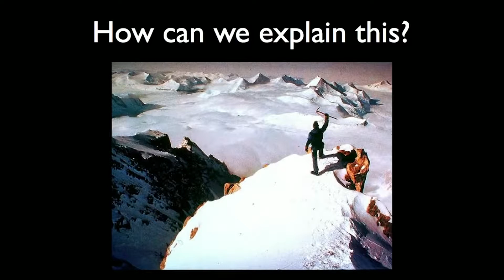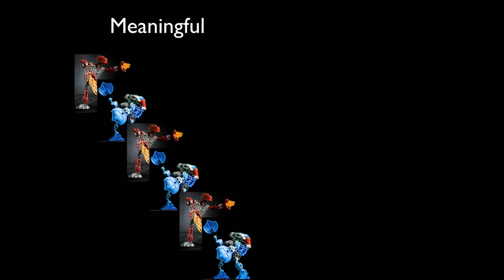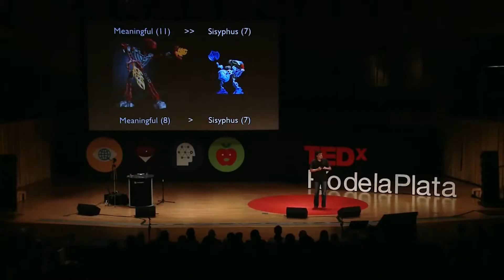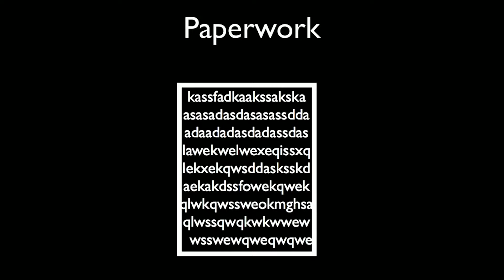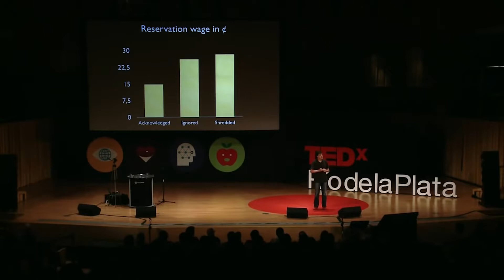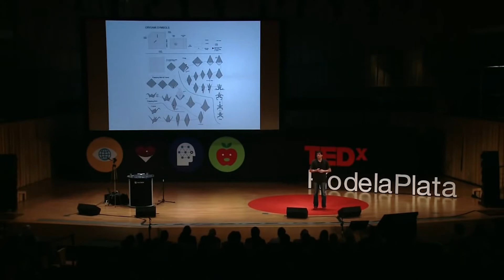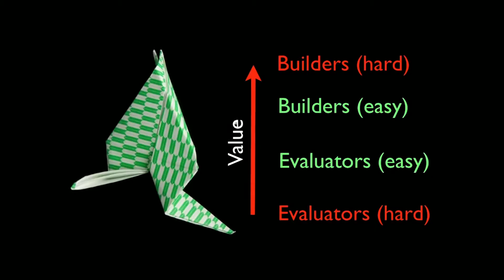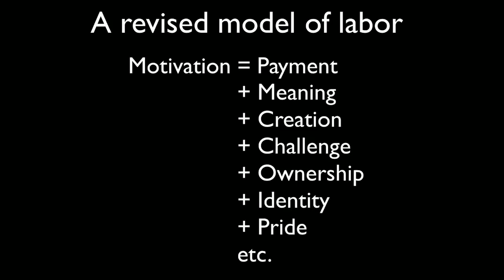😃 Как сделать работников счастливее? (Дэн Ариэли) [ ted на русском ]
💕 Если было интересно, пожалуйста,
лайком, подпиской и материально

👯Работаем, чтобы Вам было интересно.👯

ℹ 📺 Информация о видео:

Что мотивирует нас на работу ? Вопреки расхожему мнению, это не только деньги . Но это точно и не чувство радости и веселья. Похоже, что большинство из нас расцветают, делая постоянный прогресс и ощущая приближение цели. Поведенческий экономист Дэн Ариэли представляет результаты двух поучительных экспериментов, которые раскрывают неожиданные стороны и нюансы отношения к смыслу в нашей работе.